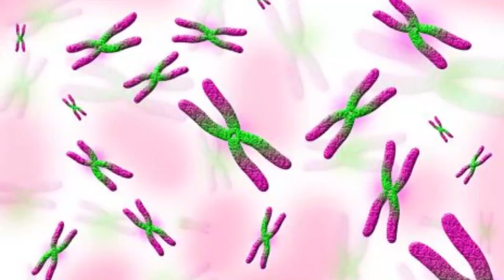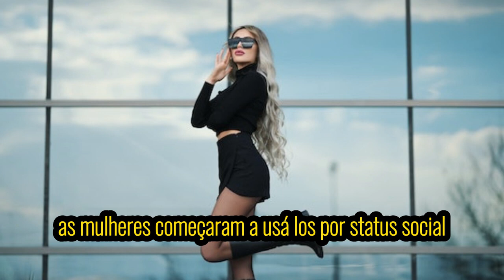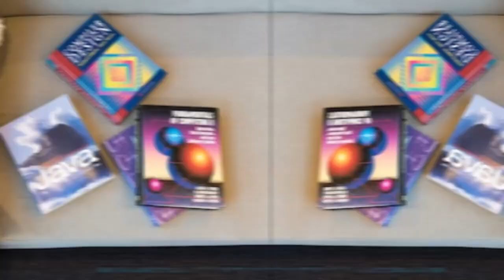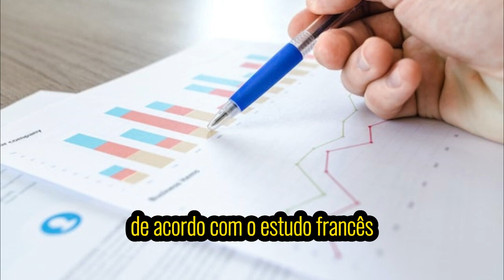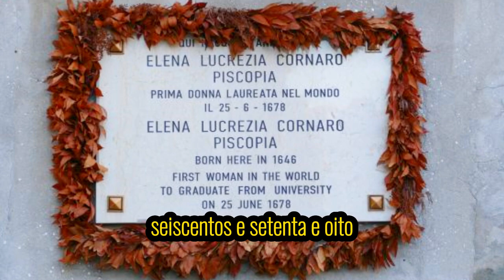Fatos e Curiosidades Sobre a MULHER que precisa saber